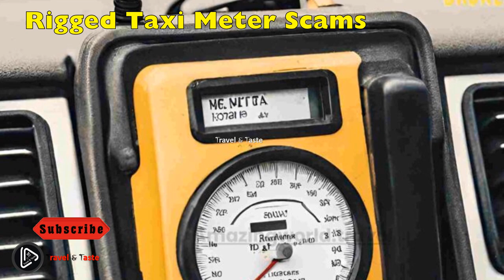Tourist Scams in Thailand | How to Avoid Travel Scams in Thailand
00:00 Tourist Scams in Thailand
00:43 Gemstone Scams
00:59 Tuk-Tuk Scams
01:28 Rigged Taxi Meter Scams
02:00 Damaged Jet Ski Scams
02:30 Khlong Scams
02:56 Attraction Closed Scams
03:27 Nightlife Scams
04:04 Pickpocketing
04:43 Tailor Tricks
05:03 Money Exchange Scams
05:28 Bird Seed Scam